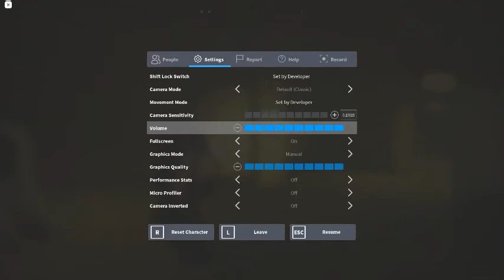The game of backrooms has begun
b a c k r  o o m s

m o n s t e r  * frightened *